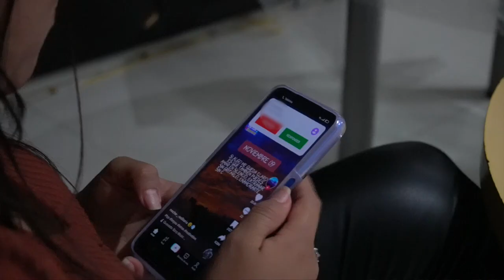NO SE VA | LOS MONOS CUMBIA | VIDEO OFICIAL